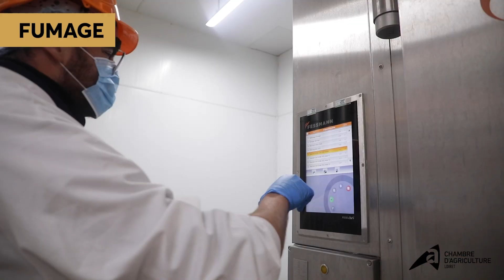L'agriculture pour quoi ça pousse ? - TRADIVAL